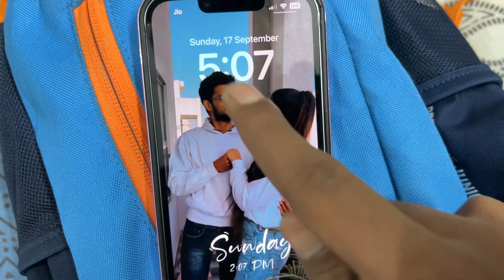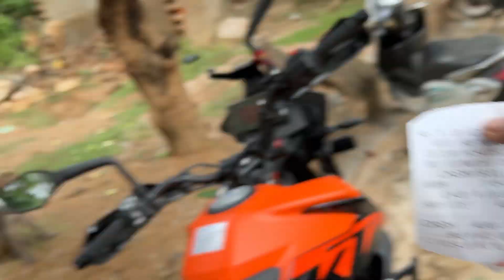Romantic Date with her 😍 | Siliserh Lake alwar | Sariska Tiger reserve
Gaming channel-   ​⁠​⁠@GamerzXsingh